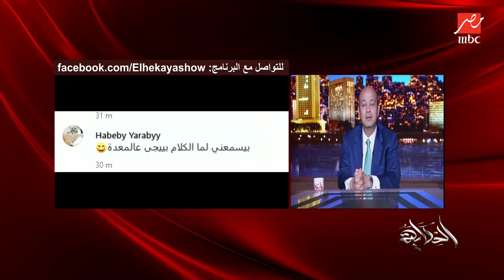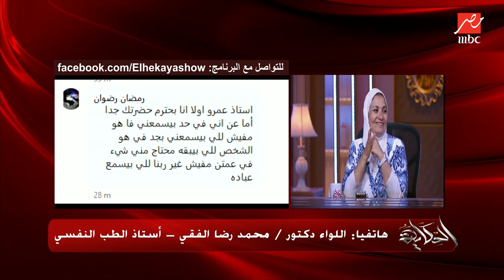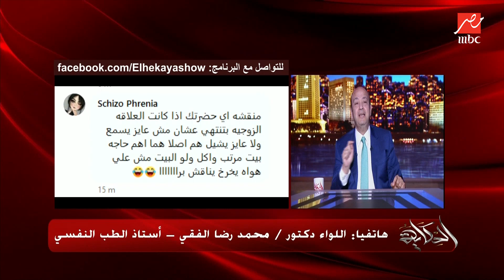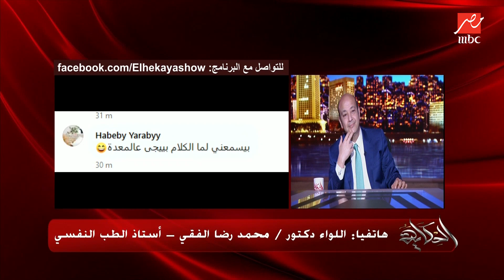اللواء د.محمد رضا الفقي أستاذ الطب النفسي: ثقافة الحوار غايبة بين الأزواج.. وكل واحد عاوز يسيطر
اللواء د.محمد رضا الفقي أستاذ الطب النفسي: ثقافة الحوار غايبة بين الأزواج.. وكل واحد عاوز يتكلم ويسيطر والتاني يسمع بس